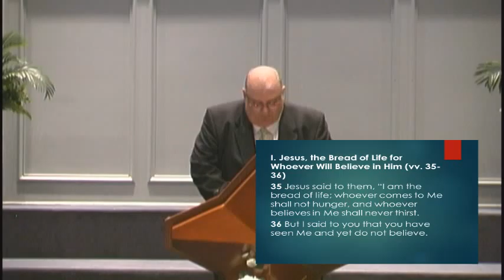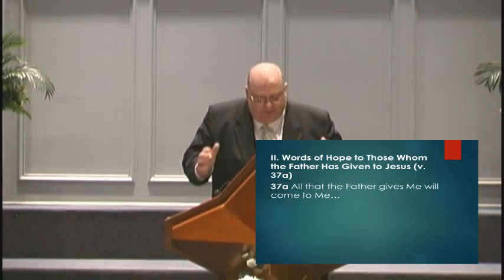Jesus the Bread of Life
John 6:22-34